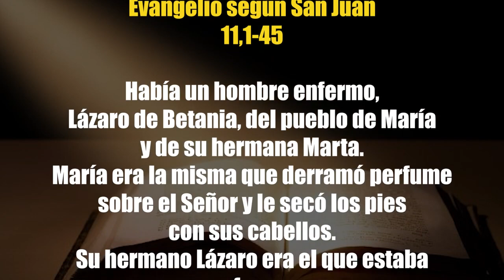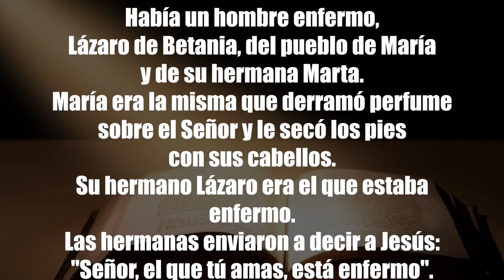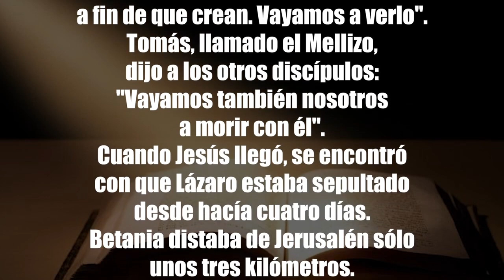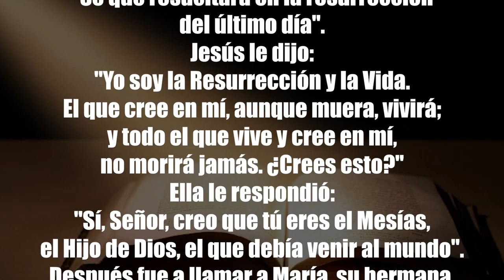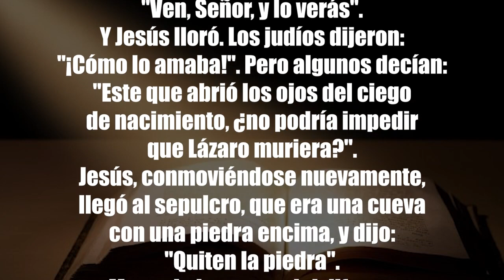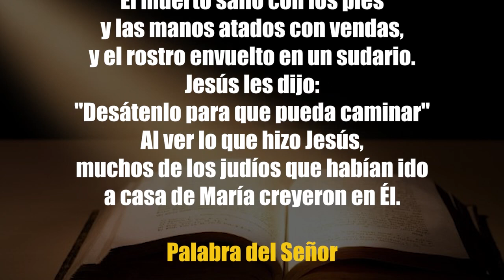Domingo 26 de marzo 2023 Lectura del santo evangelio según San Juan 11,1-45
Si hubieras estado ahí, ni hermano no hubiera muerto.